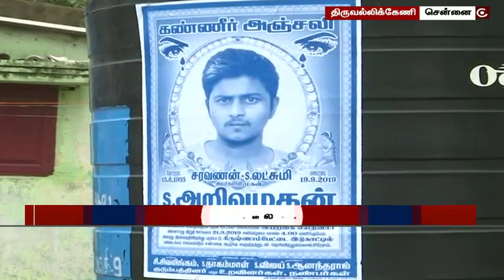வீடு புகுந்து ரவுடி படுகொலை - 2 பேர் வெறிச்செயல் | Triplicane | Rowdy Murder